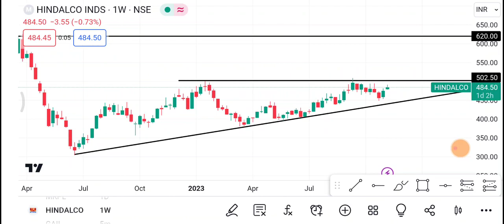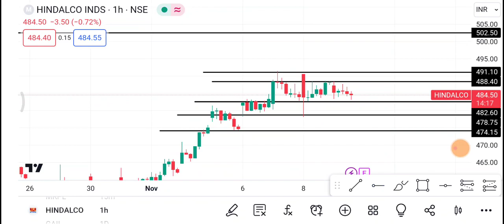10 November Hindalco | Hindalco Share latest news | Hindalco Share price today